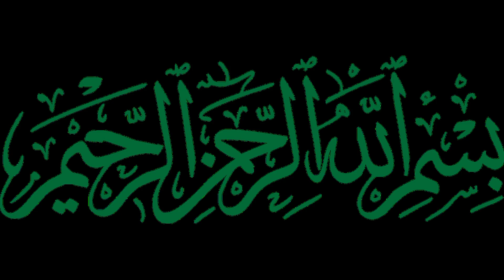Sultan Salahuddinn Ayubi | Saladin |Ep 8 Dastan eman faroshon ki | Usama Speaks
series of stories about Sultan Salahuddin Ayubi (known as Saladin in Western World) who fought bravely against the Crusades.